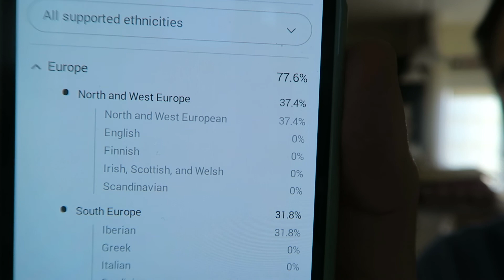Does 23andMe Not Specifically Show Scottish in Their Tests, But MyHeritage Does?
Please help me answer this question.